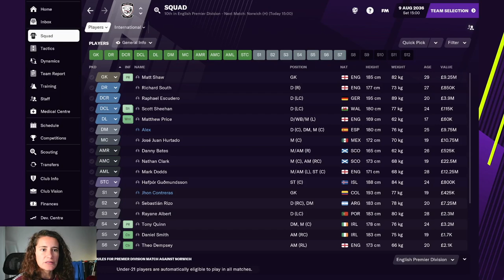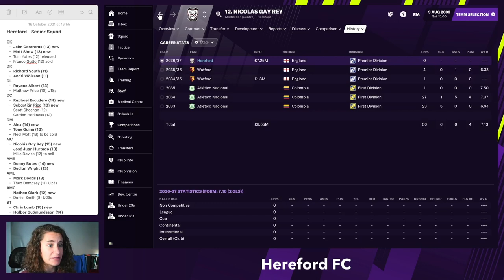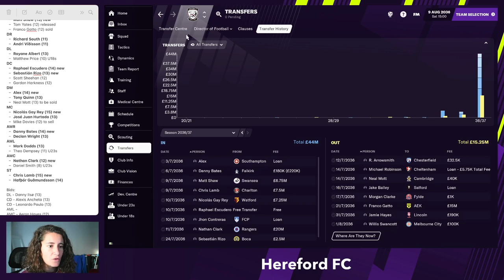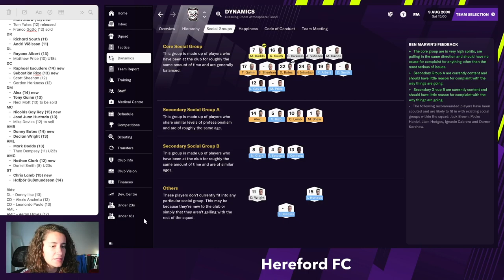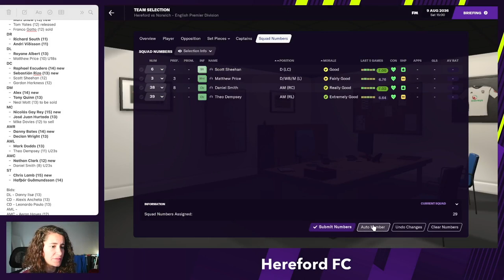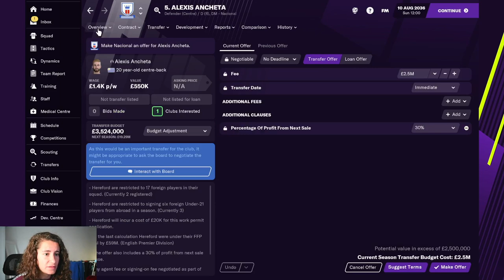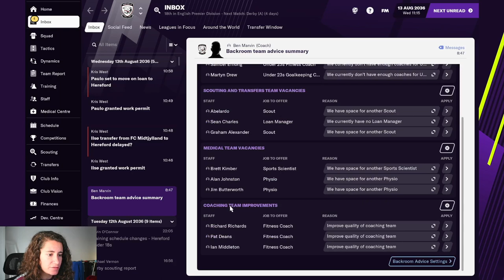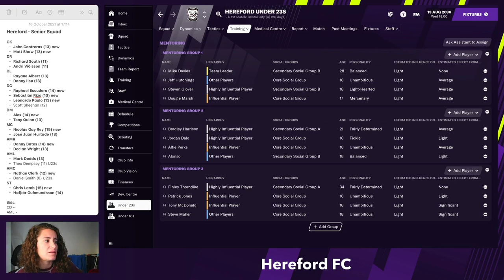Hereford FC - #64 | Football Manager 2021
FM21 Career Mode gameplay with Hereford FC. We finally made it to the Premiership!